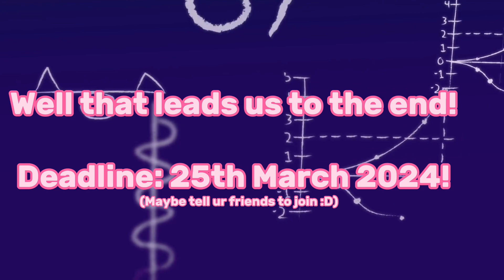Use the tag: SHADEBESTIESEDITCOMP and tag this channel! :)